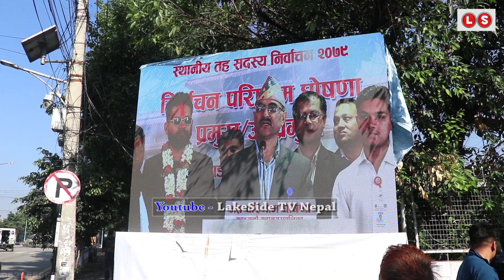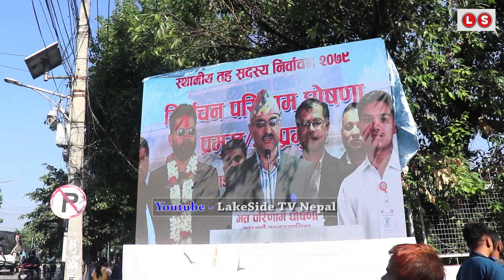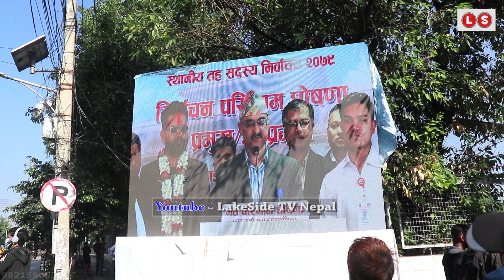काठमाडौंलाई विश्वकै नमूना सहर बनाउने मेयर Balen Shah को घोषणा, हेर्नुस बिशाल जनसागर उर्लियो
अन्तत Balen Shah बने काठमाडौंको मेयर, काठमाडौंलाई विश्वकै नमूना सहर बनाउने घोषणा, जनसागर उर्लियो

तपाइको समाज, छिमेक, वरपर, कुनैपनि घटना, समाचार, अन्यायमा परेर न्याय नपाएका व्यक्ति, कला र अचम्म अचम्मका प्रतिभा भएका व्यक्ति छन् भने हामीलाई सिधा सम्पर्क गर्न सक्नुहुन्छ |

र

तपाइँ गीत, संगीत र म्युजिक भिडियो सम्बन्धि सम्पूर्ण काम गर्न चाहनुहुन्छ र हाम्रो च्यानलमा म्युजिक भिडियो र भिडियो राख्न चाहनुहुन्छ भने पनि सम्पर्क गर्नुहोला |

सिधा सम्पर्क -  सबिन पाण्डे [रिपोटर] 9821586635

Video Production and Making - LakeSide Production,  Kathmandu Nepal